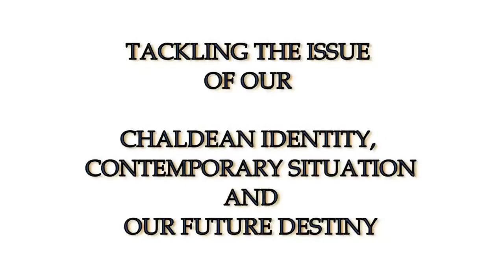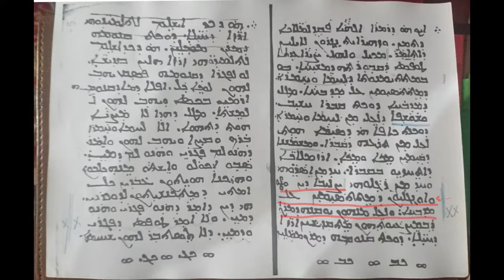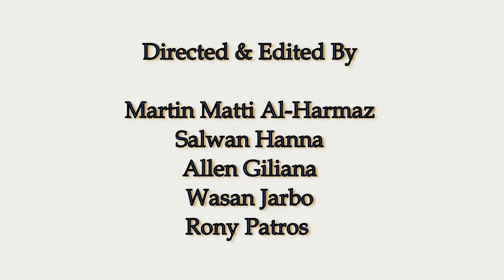1st Series Lecture 4- The Faithfulness of the Chaldean Eucharist to the Lordly Pattern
"The Faithfulness of the Chaldean Eucharist to the Lordly Pattern"
4th lecture by Bishop Sarhad Yawsip Jammo

"امانة القداس الكلداني للنموذج الرباني"
عنوان المحاضرة الرابعة للمطران سرهد جمو
يوم الخميس 4 أيار 2017